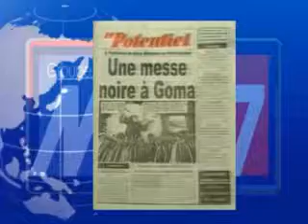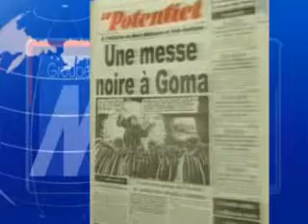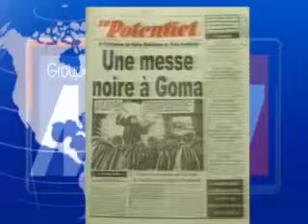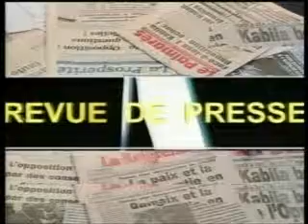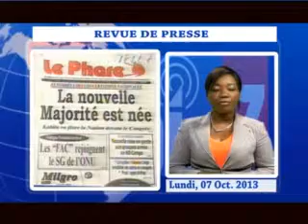JT BIJOU 07/10/13 TELE 7